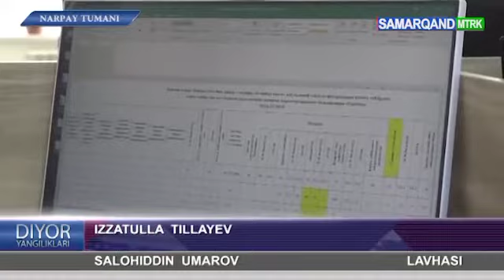Diyor yangiliklari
Narpayda o'tkazilgan seminar tafsilotlari.

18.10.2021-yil